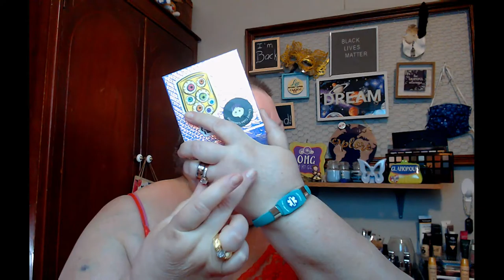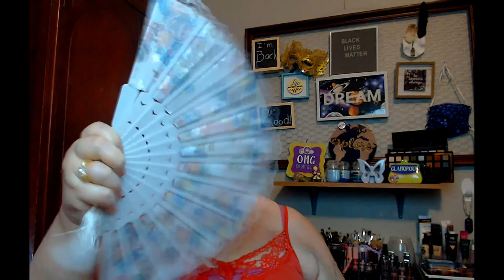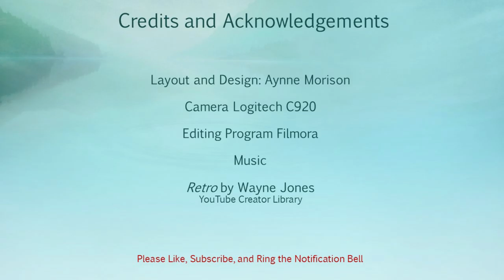Chatty GRWM featuring Classy Cake Cosmetics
Sandra 'myrealcalifornialife'
ClassyCakeCosmetics.ca